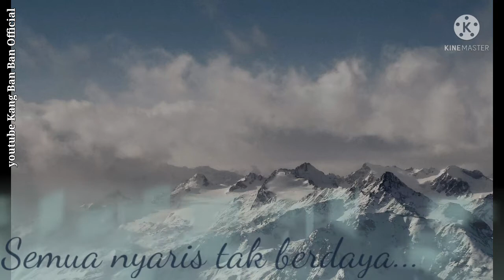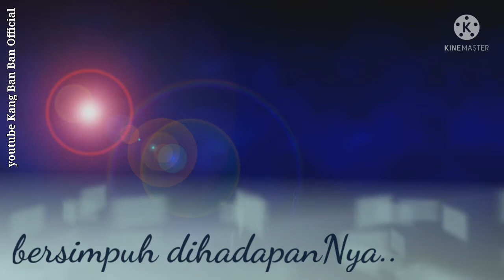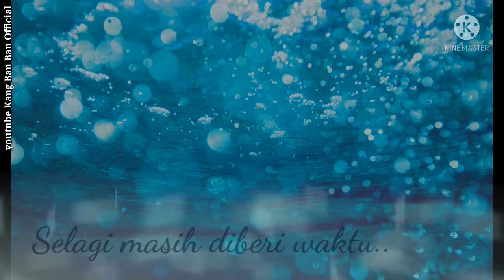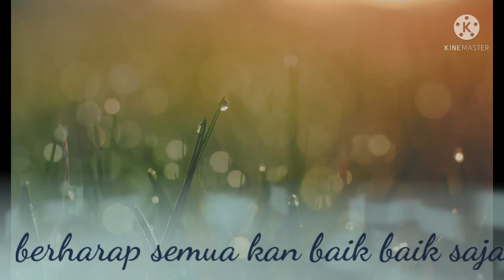TUHAN AKAN SELALU SETIA_Hanya tulisan bukan lagu😇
Lagu ini di tulis semata sbg bentuk Muhasabah/renungan bagi penulis sendiri, terlebih bagi bangsa kita dan dunia yang tengah di beri cobaan, ujian bahkan bencana. semoga tetap bersyukur dan di beri ketabahan serta tetap semangat dan jgn lupa berdoa bahwa semua berharap kan baik2 saja